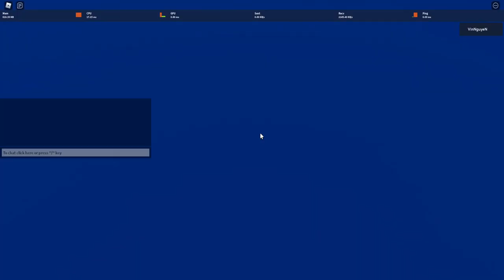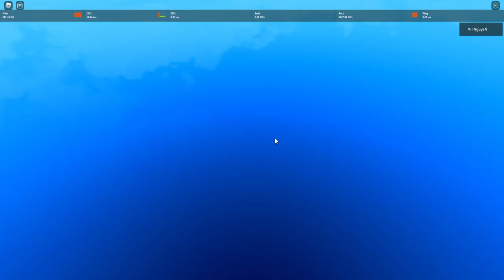AWAKENING Buah Iblis Magma Magma dan Cara Mendapatkannya ! - King Legacy Roblox Indonesia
Akhirnya setelah seminggu bisa ke awaken juga ni buah iblis magma magma, lumayan susah juga untuk evolvenya tapi worth it gaes!

Mau membantu channel ini??

Ciaooo!!